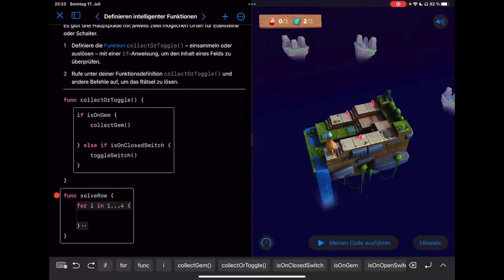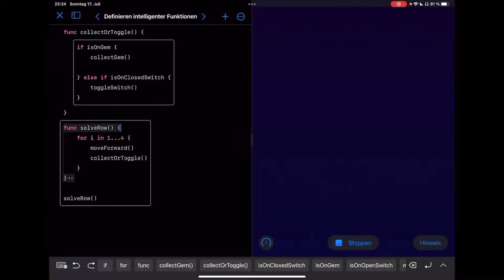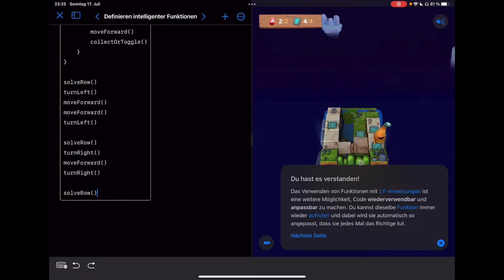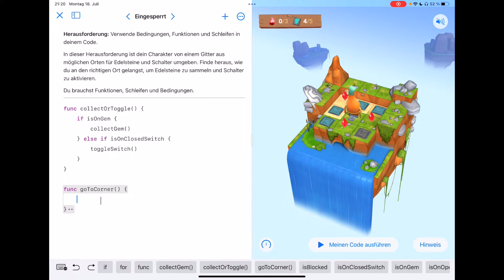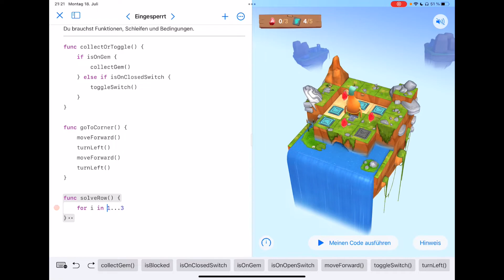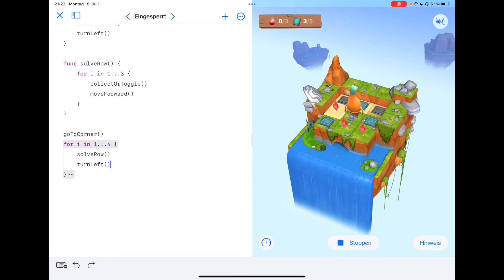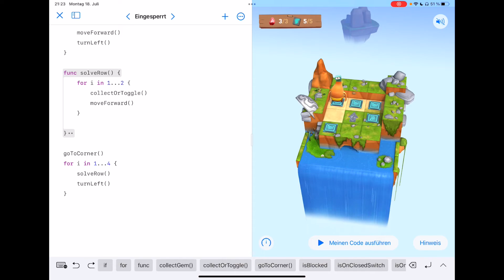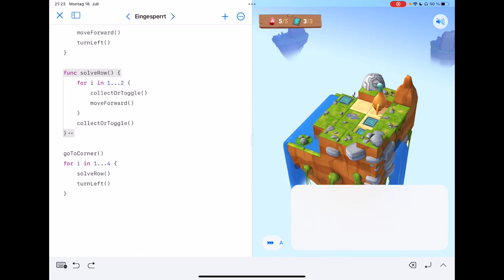Swift Playgrounds Tutorial - Deutsch - Programmieren lernen - Teil 7 - If Anweisung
Hey, in dieser Videoreihe zeige ich euch die ersten Grundzüge für Swift: If Anweisung. Dafür benutze ich den Playgrounds-Kurs: "Programmieren lernen 1" fürs iPad.

Zukünftig werden noch weitere Tutorials folgen!

Das ist der siebten Teil aus meiner Videoreihe.